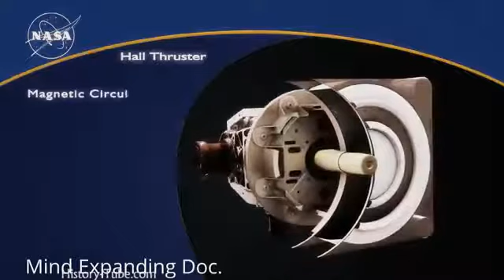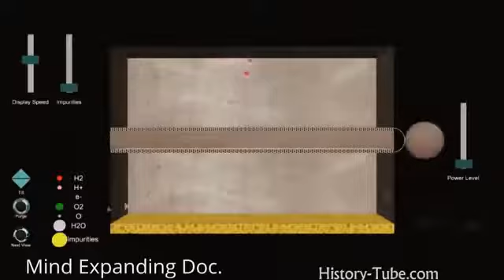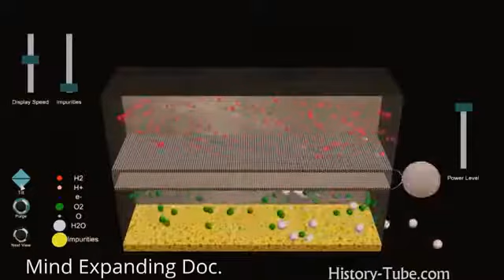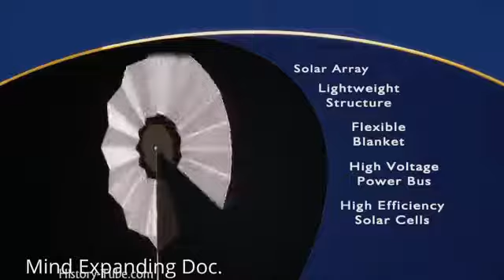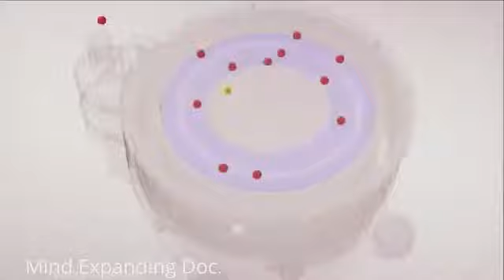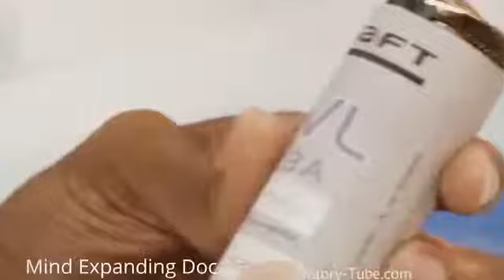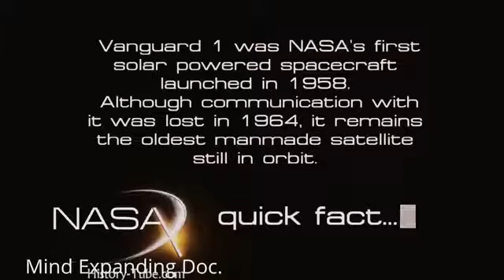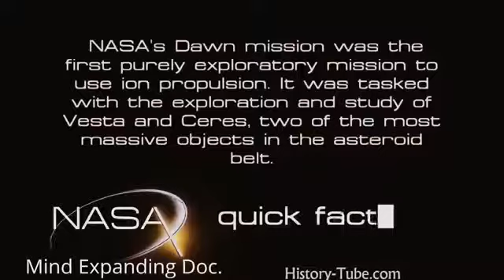Future Aircraft Next NASA AIRCRAFT Technology - Full Documentary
. Future Spaceship Power. The Most Fastest Future Space Travel Technology Discovery Documentary Space.

The Soviets exploded their first nuclear weapon in 1949. China revealed plans for its own stealth bomber last year. But there are still some weapons the rest of the world doesn't have. Weapons.

Also Don't miss below videos in our channel Next Future US Terrifying Technology (NEW SECRET Project) - Russia Top SECRET Ballistic Missiles !! END the.

Produced by the Atomic Energy Agency and NASA, this film details Project NERVA -- the Nuclear Engine for Rocket Vehicle Application. This was a joint program of the U.S. Atomic Energy Commission.

More s